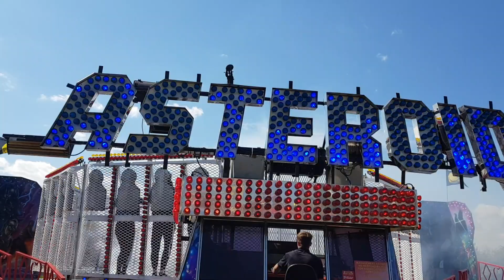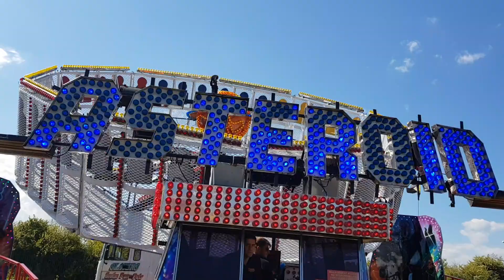Slaters asteroid off ride ashington football club funfair 2019